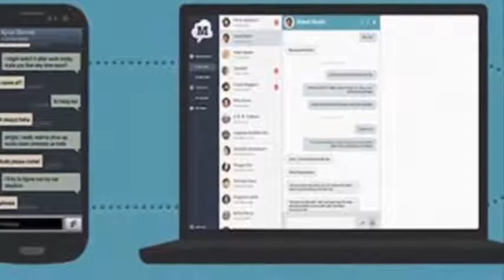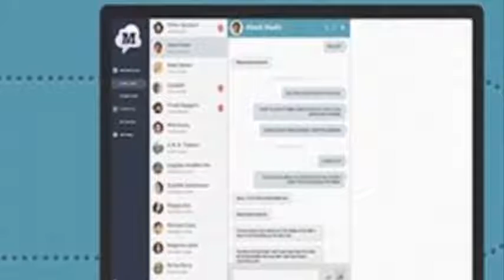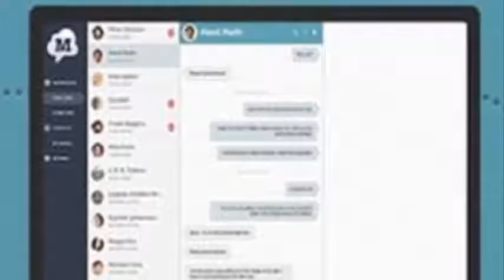এবার মোবাইলে আসা মেসেজ পড়ুন কম্পিউটারে বসে, জানুন এই অসাধরন কৌশলটি...!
আপনি যদি বেশিরভাগ সময় কম্পিউটারে খুব ব্যস্ত সময় পার করে থাকেন, তাহলে এর পাশাপাশি আরেকটি ডিভাইস ব্যবহার যেমন মোবাইলের মেসেজে নজর রাখাটা কিছুটা হলেও ঝামেলার মনে হতে পারে।

This Woman Went From a Monthly Salary of $3,200 to Making $46,572 Monthly !
Generate A High-Quality User Experience with Revcontent
Join Revcontent To Increase User Engagement and Reach
Google AMP Builds a Better User Experience on Mobile
কিংবা আপনি কম্পিউটারে খুব ব্যস্ত এবং আপনার মোবাইল কিছুটা দূরে চার্জে রয়েছে। এমন পরিস্থিতি মেসেজে আসলে কম্পিউটার থেকে উঠে দিয়ে মোবাইলের মেসেজ দেখতে হবে।

সুতরাং এমন হলে কেমন হয় যে, আপনার মোবাইলে আসা এসএমএস আপনি আপনার কম্পিউটারেই দেখতে পাবেন এবং কম্পিউটার থেকেই অন্যের মোবাইলে মেসেজ পাঠাতে পারবেন! দারুন এই সুবিধাটি পাওয়া যাবে মাইটি টেক্সট অ্যাপ ব্যবহার করে।

মাইটি টেক্সট ব্যবহার করলে আপনার অ্যান্ড্রয়েড মোবাইলে আসা এসএমএস বা এমএমএস কম্পিউটার বা ট্যাবলেট পিসি থেকেই দেখে নিতে পারবেন। পাশাপাশি আপনার কম্পিউটার অথবা ট্যাবলেট পিসি থেকে যেকোনো মোবাইলে এসএমএস ও এমএমএস পাঠাতে পারবেন। অর্থাৎ কম্পিউটারে কাজে ব্যস্ত থাকাকালীন সময়ে মোবাইলে আসা এসএমএস দেখা এবং পাঠানোর জন্য মোবাইল হাতে নেওয়ার প্রয়োজন পড়বে না।

এছাড়া আপনার মোবাইলে কল আসলে সেই নোটিফিকেশন আসবে কম্পিউটারে। মোবাইলের ব্যাটারি অ্যালার্ট নোটিকেশন সহ মোবাইলে আসা সোশ্যাল মিডিয়ার নোটিফিকেশনও জানা যাবে কম্পিউটারেই।

কম্পিউটারে মোবাইলের মেসেজ দেখা ও পাঠানোর দারুন এই সেবা পেতে স্মার্টফোন মাইটি টেক্সট অ্যান্ড্রয়েড অ্যাপ এবং কম্পিউটারে ওয়েব অ্যাপস ব্যবহার করতে হবে। মাইটি টেক্সট ডাউনলোডের জন্য ভিজিট করুন সাইটটিতে।